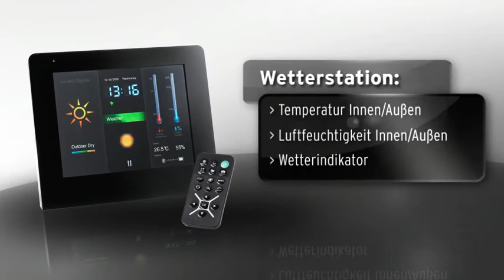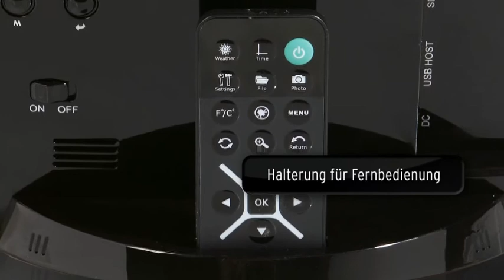Intenso Weatherman - digitaler Bilderrahmen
Intenso 7" WeatherMan - digitaler Bilderrahmen inkl. Wetterstation